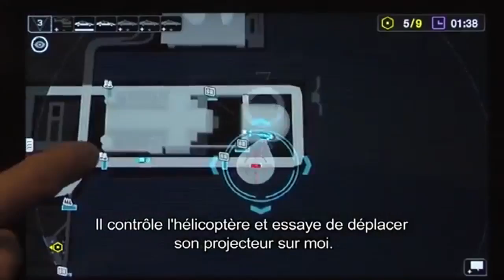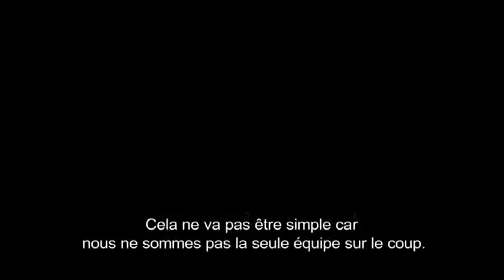Watch Dogs : Avions - Hélicoptères - Appart à Chicago !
100 j'aimes = 1 vidéo en forme :D

Merci :) !